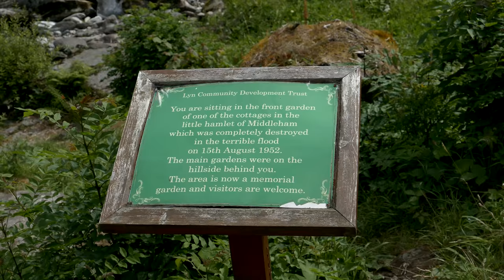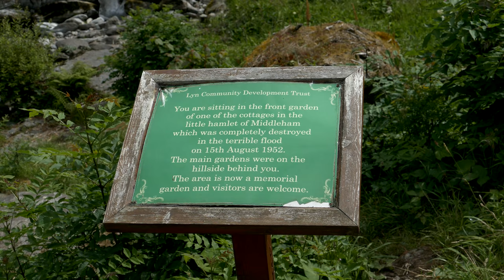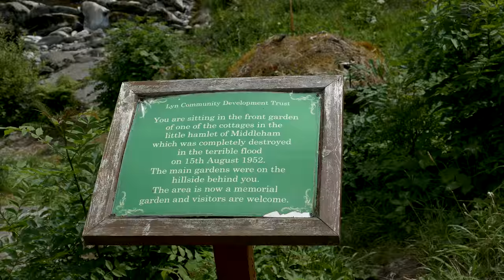LORNA DOONE COUNTRY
A look around this beutiful area.
Panasonic FZ1000